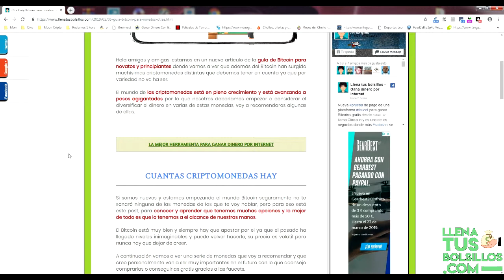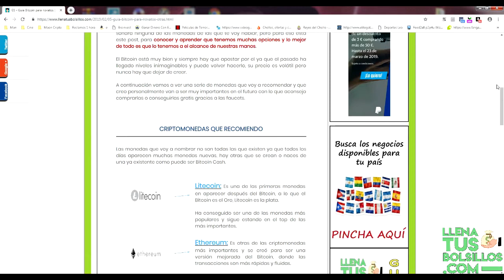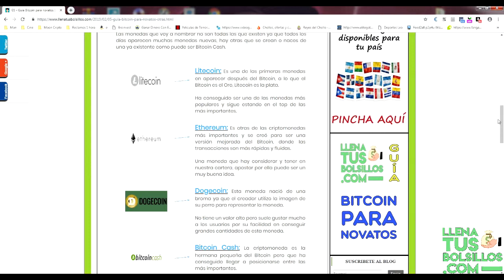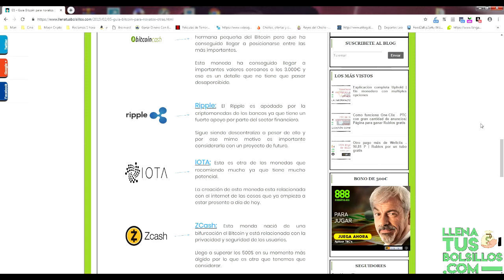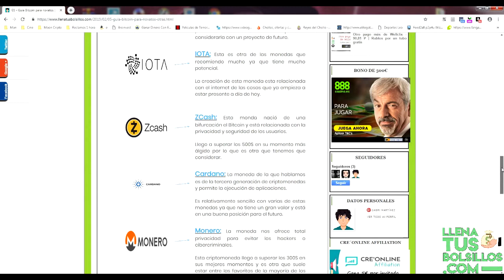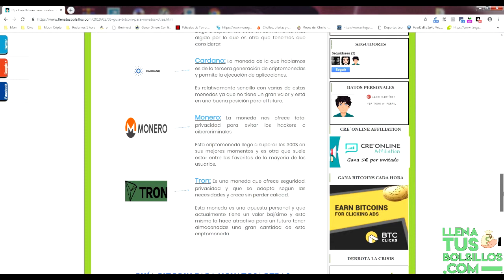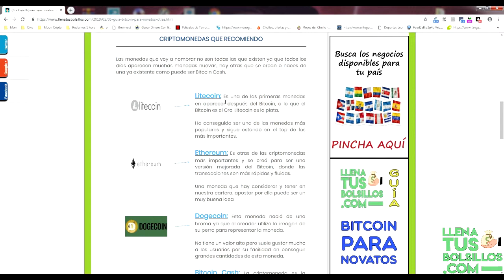Guía Bitcoin para Novatos - 05 | Las criptomonedas más importantes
🔴  NUEVO VÍDEO   🔴

Nuevo vídeo de la guía bitcon para novatos donde vamos a repasar las mejores criptomonedas que podemos tener que tienen un gran futuro por delante.

Bitcoin es la moneda más visible pero existen otras muchas más y que han alcanzado un gran valor, son muchas y todas son el futuro del dinero.